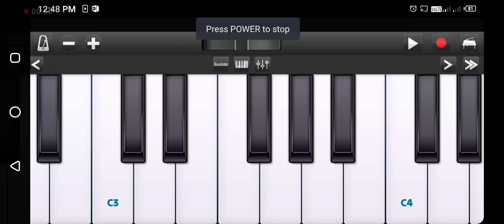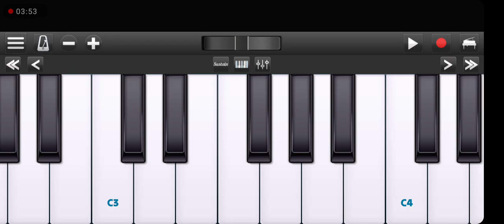💃तुम्हारी नजरों में हमने देखा🎹piano tutorial superhit trendingसॉन्ग आसानी से बजाना सिखे🎵pianoपर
piano tutorial,
piano tutorial gajal
piano tutorial bhajan
piano tutorial bhakti song
piano tutorial all song 😎😎😎😎😎

अयोध्या नगरी
shadhu sharan sangeetanjali
sweta music